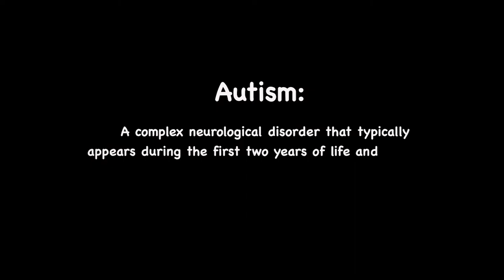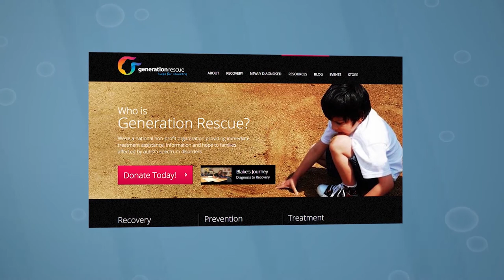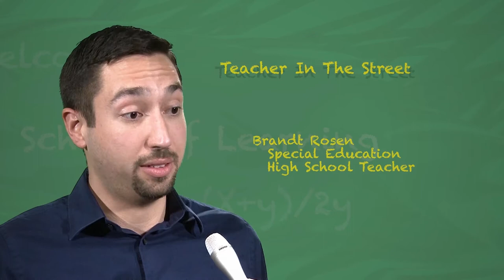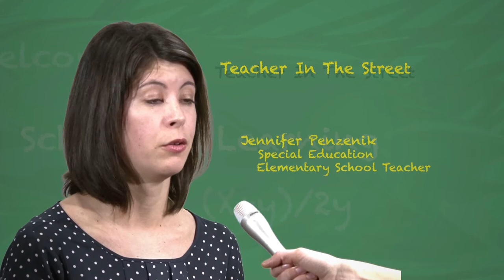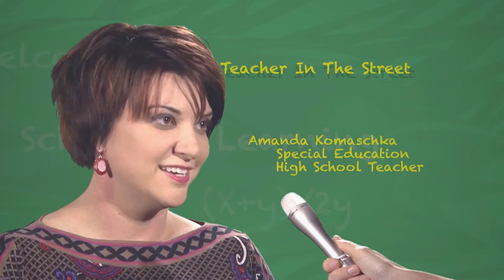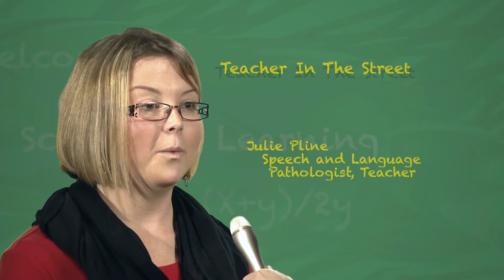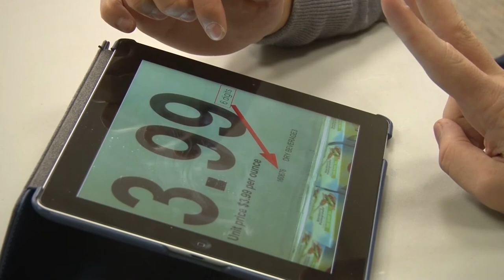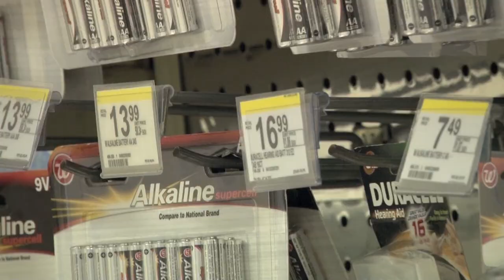The Experience of Caring for People Living with Autism || The Whitney Reynolds Show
Whitney sits down with celebrities, educators and everyday people as they share their experiences with Autism. Hear the amazing impacts the guests on this program have made in their communities when it comes to this topic, and learn what you can do to make a difference in yours.